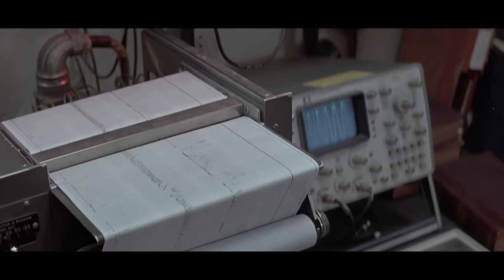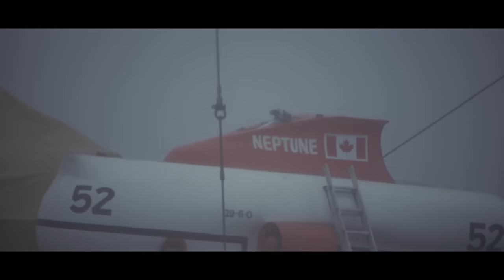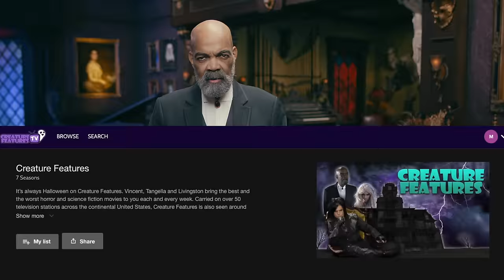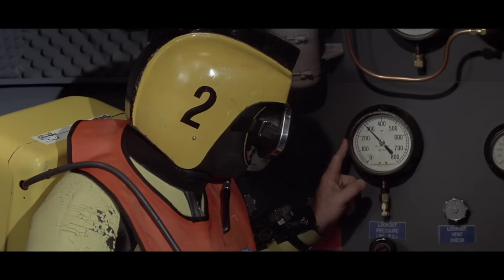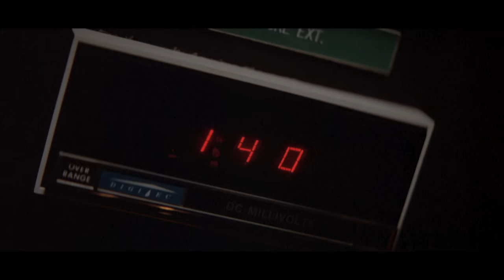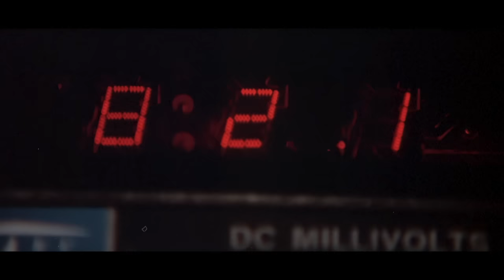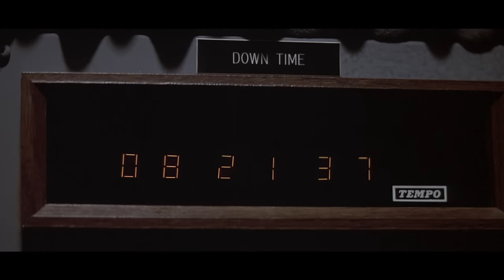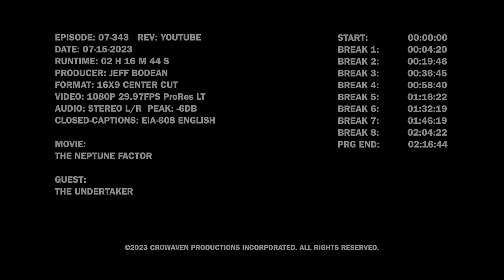The Neptune Factor (1973)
A has-been rock star hosts horror films in his haunted mansion. Guest:  Dig the Undertaker. Movie: Neptune Factor from 1973.